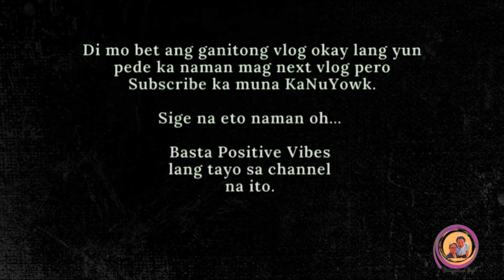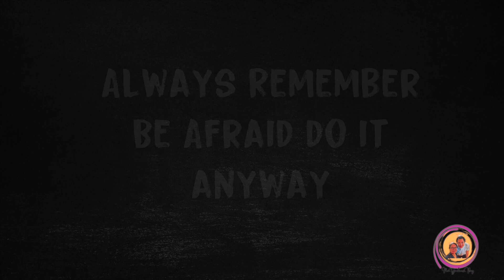ITULOY NATIN ANG EMPAKE, MADAMI PALA KAMING GAMIT | NuYowkersVlog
Happy Sunday and today's vlog is Empake part 2 na tayo mga KaNuYowk and madami pang empakeng gagawin pagoda na. Enjoy

𝐈𝐟 𝐢𝐭’𝐬 𝐲𝐨𝐮𝐫 𝐟𝐢𝐫𝐬𝐭 𝐭𝐢𝐦𝐞 𝐭𝐨 𝐰𝐚𝐭𝐜𝐡 𝐨𝐮𝐫 𝐯𝐢𝐝𝐞𝐨

𝐈 𝐡𝐨𝐩𝐞 𝐲𝐨𝐮 𝐞𝐧𝐣𝐨𝐲 𝐰𝐚𝐭𝐜𝐡𝐢𝐧𝐠 𝐊𝐚𝐍𝐮𝐘𝐨𝐰𝐤

𝗬𝗲𝘀𝘀𝘁𝘆𝗹𝗲 𝗖𝗢𝗗𝗘: 𝗤𝗨𝗘𝗘𝗡𝗨𝗬𝗢𝗪𝗞𝗘𝗥
𝗔𝗽𝗽 𝗳𝗼𝗿 𝗲𝗱𝗶𝘁𝗶𝗻𝗴:
𝗖𝗮𝗺𝗲𝗿𝗮: 𝗜𝗽𝗵𝗼𝗻𝗲 𝟭𝟭, 𝗗𝗝𝗜 𝗣𝗼𝗰𝗸𝗲𝘁 𝟮, 𝗗𝗝𝗜 𝗠𝗶𝗻𝗶 𝟮
𝗩𝗶𝗱𝗲𝗼 𝗮𝗻𝗱 𝗺𝘂𝘀𝗶𝗰: 𝗩𝗹𝗼𝗴 𝘀𝘁𝗮𝗿 𝗮𝗻𝗱 𝗞𝗶𝗻𝗲𝗺𝗮𝘀𝘁𝗲𝗿
𝗣𝗶𝗰𝘁𝘂𝗿𝗲 𝗮𝗻𝗱 𝗧𝗵𝘂𝗺𝗯𝗻𝗮𝗶𝗹: 𝗣𝗶𝗰𝘀𝗮𝗿𝘁
New to Tubebuddy here's our Code and Link:
Code:queennuyowker